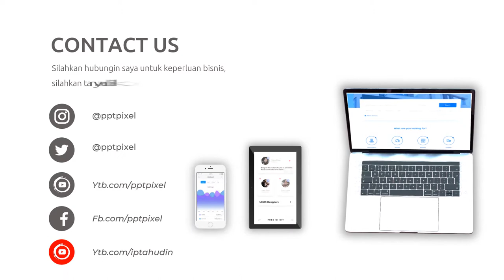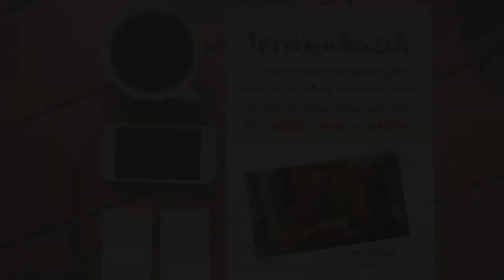Video Promosi Kopi Nusantara, Coffe Shop, Promo, Marketing, Online, Jual, Beli, Produk, Terkini, Mod